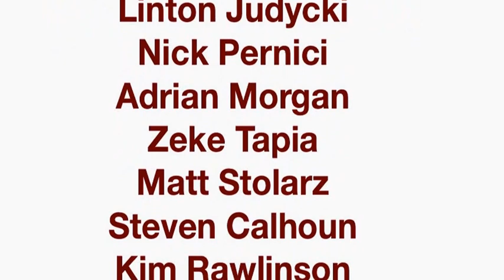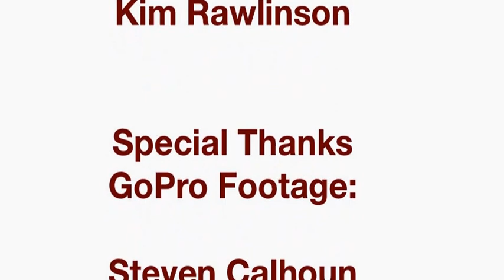RRSA Hollywood Terrain Park